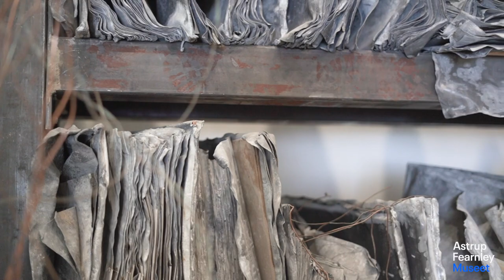Ole Robert Sunde om Anselm Kiefers «The High Priestess / Zweistromland»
Ole Robert Sunde har lenge vært begeistret for Anselm Kiefer og bokhyllen «The High Priestess/Zweistromland», som er sentral i Astrup Fearnley Museets samling. I denne videoen forteller han om sin tolkning av verket.
Ole Robert Sunde er en norsk forfatter og lyriker. Han debuterte i 1982 med diktsamlingen Hakk i hæl og har siden bok nummer to, Fra dette punktet trekker jeg en omkrets (1983), utviklet et forfatterskap som gjennom ulike sjangere: dikt, essays, prosatekster og romaner, danner en merkverdig, mangslungen helhet. I 2007 fikk han Gyldendalprisen for hele sitt forfatterskap. For romanen Krigen var min families historie (2012) ble han nominert til Nordisk Råds litteraturpris. Han ble kåret til vinner av P2-lytternes romanpris for 2017 for Penelope er syk.